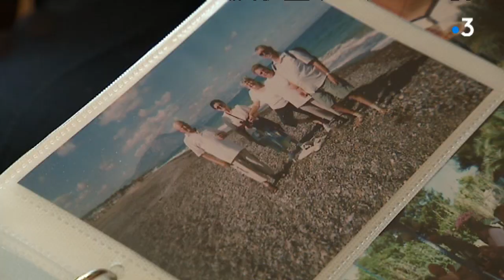Lille : un patient de 88 ans opéré du cœur sous hypnose, une première !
Une infirmière l'a fait voyager en Égypte, au Canada ou dans son propre jardin, et ça a marché.